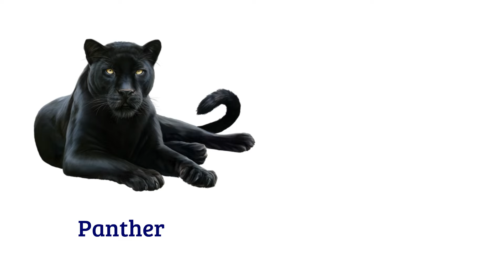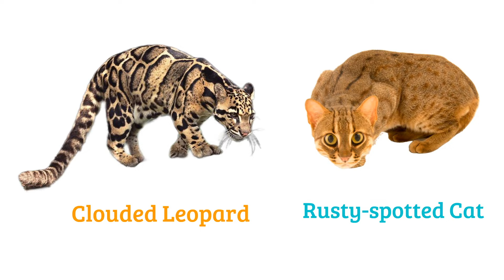Big Cats Vocabulary ll 20 Big Cats Name In English With Pictures ll Cats Family Members Name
In this video I have shared about 20 Big Cats Name in English with pictures. This video will help you lots to enhance your knowledge and vocabulary list.

Bigcats name
Bigcats names
Big Cats
Big Cat
Big Cat name
Bigcatvideos
Big Cats Name
animak
Animals Name
Wild Animals name
Big Cats Vocabulary
Cats family name
Wild Cats Name
Cats Name
Cat name
Cats Family name
Bisu's world
English vocabulary

        1. Cleanpng.com
        2. Kindpng.com
        3. Vipng.com
        4. Stickpng.com
        5. Pngitem.com
        6. Pngwing.com
        7. Vecteezy.com
        8. Specialtyproduce.com
        9. Favpng.com
      10. Pngtree.com
      11. Commonwikipedia.org, etc